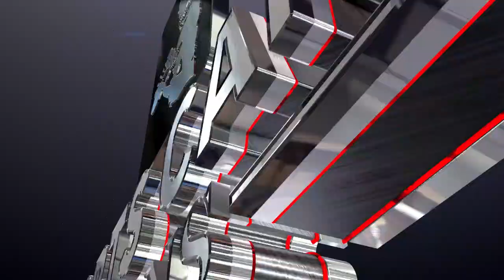Card Show-Magedin Recap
This episode I have on friend of the show Jordan @zipscards who traveled with me to setup at Gillette Stadium CardVault Show & walk the Mohegan Sun EC3 card show to recap both shows.
S3E41